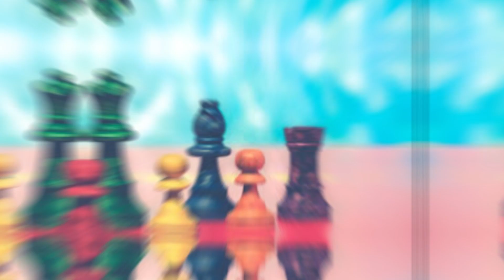[ IAN NEPOMNIACHTCHI VS DING LIREN ] - MUNDIAL 2023 - RODADA 1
O Campeonato Mundial da FIDE 2023 é o evento de xadrez clássico mais importante do ano e decide o próximo campeão mundial. Os GMs Ian Nepomniachtchi e Ding Liren irão disputar um match para decidir quem assumirá o trono do GM Magnus Carlsen, depois que o atual campeão mundial abdicou de seu título.

Formato:

O match poderá ser de até 14 partidas clássicas.
O jogador que fizer pelo menos 7,5 pontos vence o match e será declarado o Campeão Mundial.
O controle de tempo é de 120 minutos para os primeiros 40 lances, seguidos de 60 minutos para os próximos 20 lances e mais 15 minutos para o restante da partida. Haverá incremento de 30 segundos por lance a partir do lance 61.
Os jogadores não podem empatar por comum acordo antes do 40º lance das Negras.
Regras de desempate

Se o match ainda estiver empatado após a 14ª partida, os seguintes critérios de desempate decidirão o campeão:

Um match de desempate de quatro partidas rápidas com controle de tempo de 25+10. O jogador que irá começar de Brancas será decidido através de um sorteio.
Se o empate persistir, os jogadores disputam um match de desempate de duas partidas blitz com controle de tempo de 5+3. O jogador que irá começar de Brancas será decidido através de um sorteio.
Se o empate persistir, os jogadores disputam outro match de desempate de duas partidas blitz com controle de tempo de 5+3. Mais uma vez, o jogador que irá começar de Brancas será decidido através de um sorteio.
Se ainda houver empate, os jogadores jogam partidas de 3+2 até que haja um vencedor. Mais uma vez, o jogador que irá começar de Brancas será decidido através de um sorteio e as cores serão alternadas após cada partida.

Jogadores
O GM Ian Nepomniachtchi é o jogador número dois do mundo e o melhor jogador em seu país. Um jogador criativo, Nepomniachtchi é sempre um adversário perigoso para enfrentar no tabuleiro. Ele se classificou para o Torneio de Candidatos por ser o vice-campeão do Campeonato Mundial de 2021 e chegou ao Mundial de 2023 depois de vencer o Candidatos com uma pontuação recorde no formato atual, tendo feito 9,5 pontos em 14 possíveis.

O GM Ding Liren é o terceiro jogador do mundo e o melhor da China. O estilo posicional sólido de Ding, aliado ao seu jogo de máquina, o serviu bem depois que ele se classificou para o Candidatos de 2022 por rating. Ding terminou o torneio em segundo lugar após uma vitória dramática na última rodada contra o GM Hikaru Nakamura e ganhou o direito de jogar o match do mundial como vice-campeão do Candidatos.

Por que carlsen não está jogando?
Pouco depois de defender com sucesso seu título contra Nepomniachtchi em 2021, Carlsen disse que só jogaria o próximo match do campeonato mundial se seu adversário fosse o jovem prodígio GM Alireza Firouzja. No início de 2022, Carlsen voltou a afirmar em entrevista a um jornal norueguês que provavelmente não defenderia o título.
No entanto, foi apenas em julho de 2022 que Carlsen anunciou oficialmente que não jogaria o próximo match do campeonato mundial e abdicaria do título. A notícia foi um choque para muitas pessoas no mundo do xadrez.

SOBRE MEU CANAL: Aqui eu vou contar histórias, fatos e curiosidades sobre os jogadores mais importantes da história do xadrez, também trarei vídeos com dicas e estudos, desde como jogar as aberturas do xadrez, passando pelo meio jogo e indo aos finais mais básicos do jogo.
A idéia é fazer o xadrez ser simples e divertido também.

Sinta-se à vontade para enviar sugestões e comentários.

Espero que você goste! Obrigado pela sua audiência!